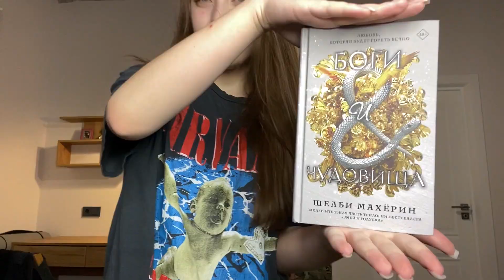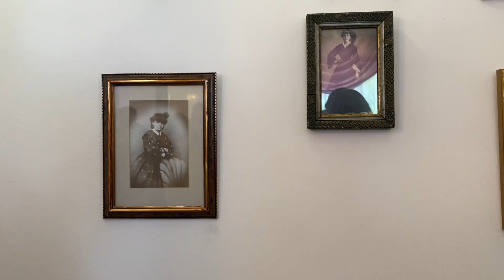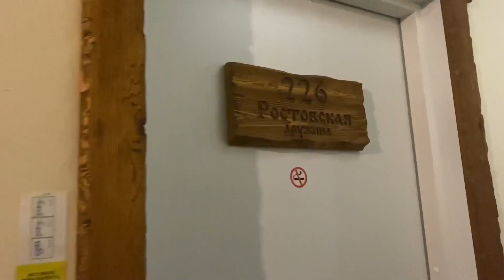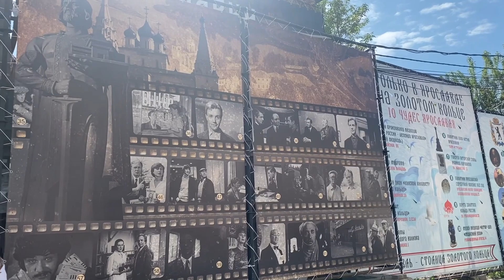ПОЕЗДКА В ЯРОСЛАВЛЬ С КЛАССОМ/С ночевкой/Экскурсия